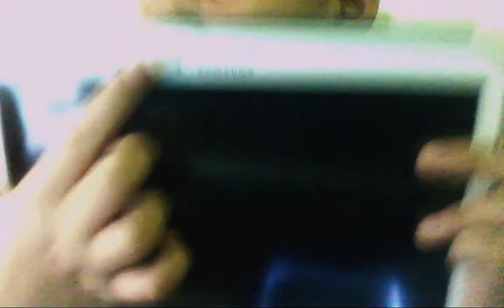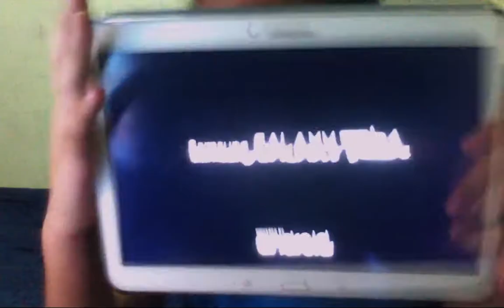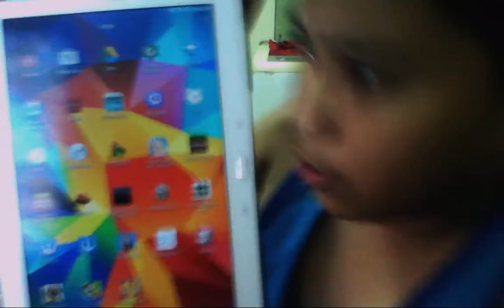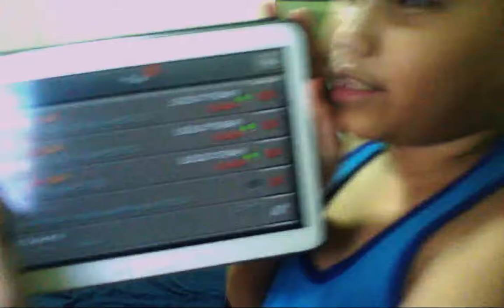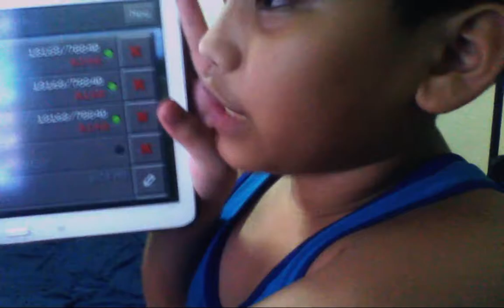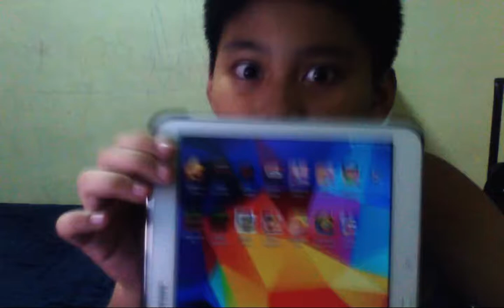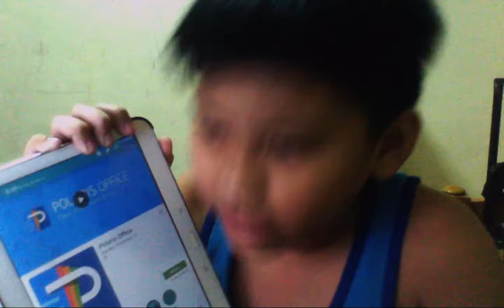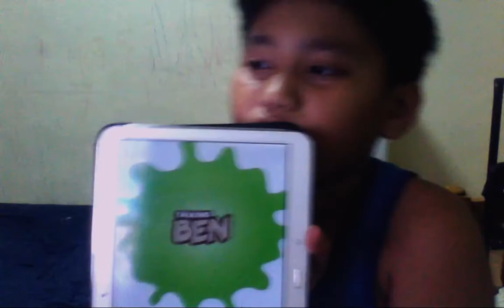My First Vlog Samsung Galaxy Tab 4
Hello Guys Its me again Todays Vlog's Is Samsung Galaxy Tab 4